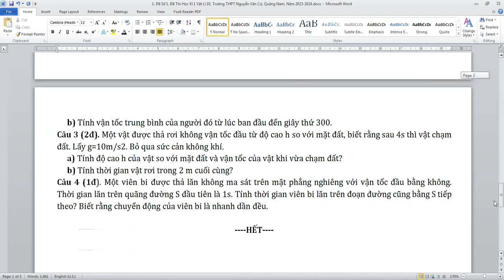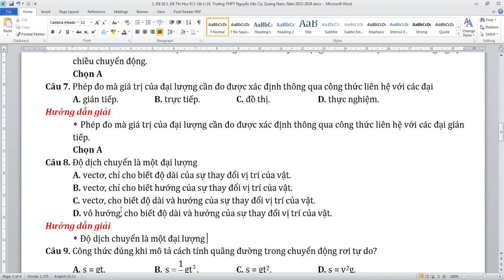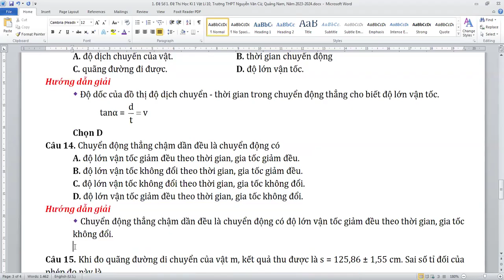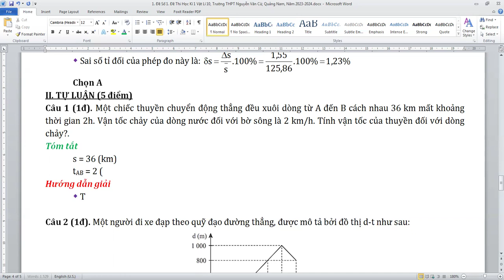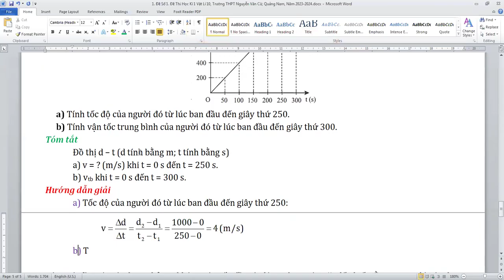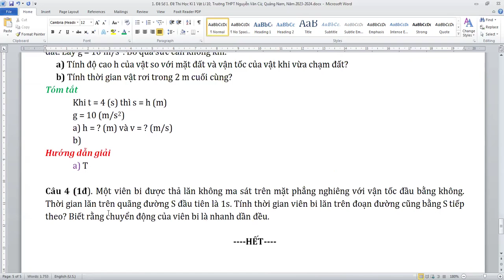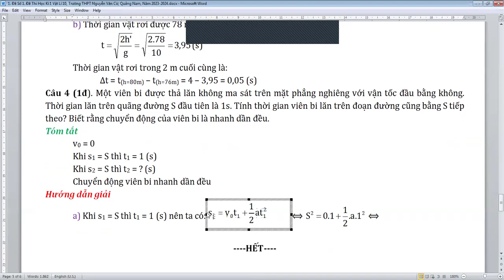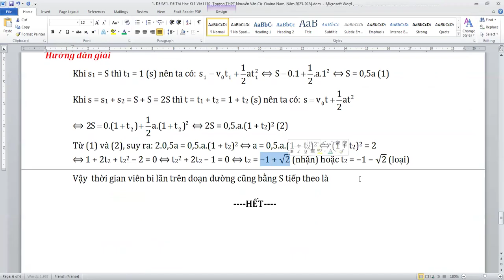Đề Thi Học Kì 1 Vật Lí 10, Trường THPT Nguyễn Văn Cừ, Quảng Nam, Năm 2023-2024